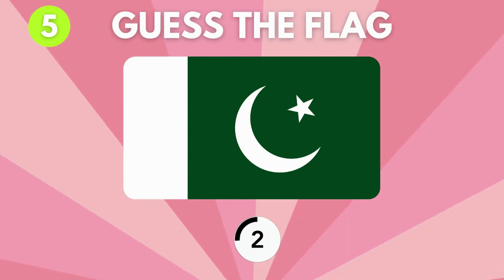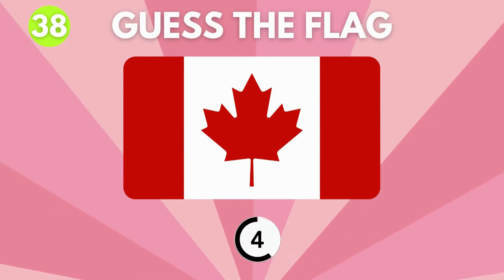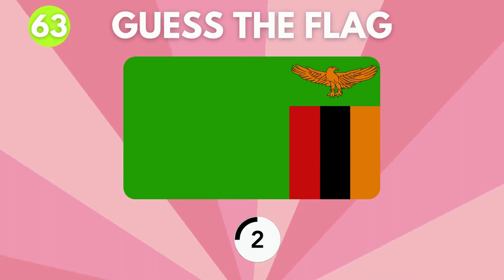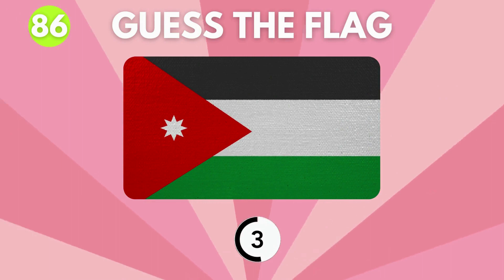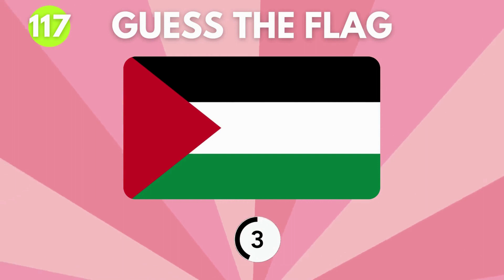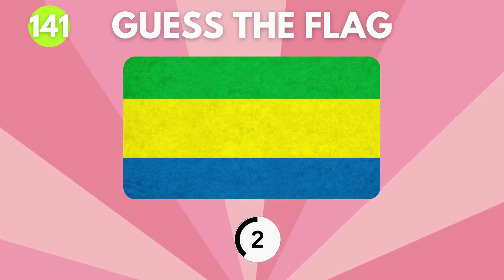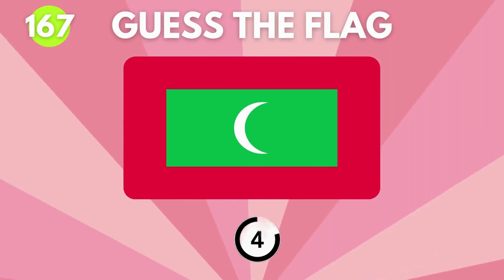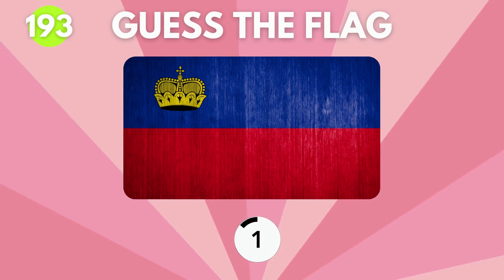Guess All the FLAGS in the World | Guess 195 Flags Challenge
Can you Guess all the Flags in the World? Guess Flags of 195 Countries In the World. Can you score 195/195? In this video you will learn about all the Flags in the World.